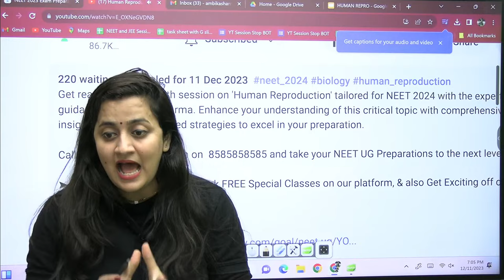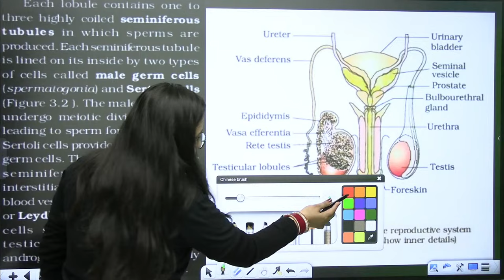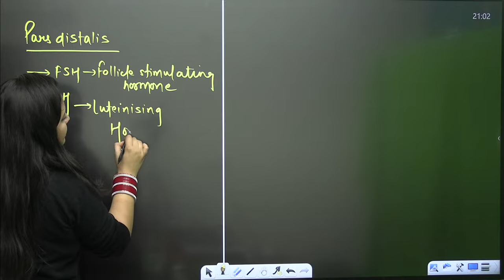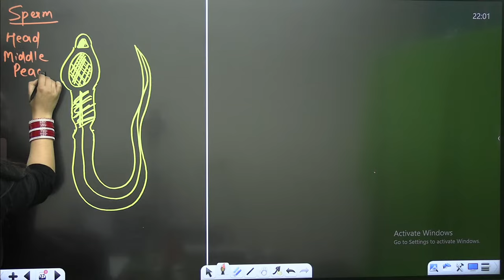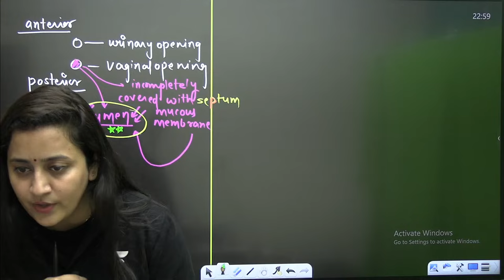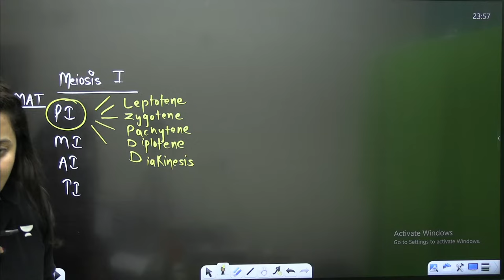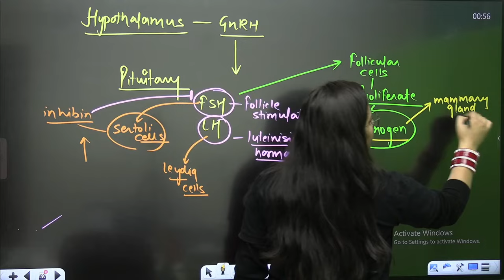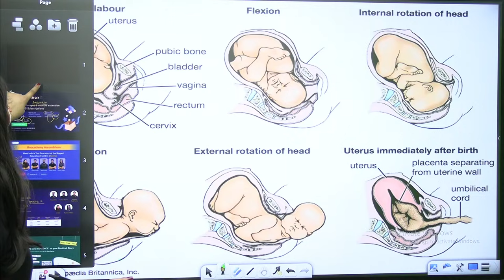Human Reproduction | Complete Chapter | GAME OF NEET | NEET 2024 | Ambika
Day 8 of GAME OF NEET. Get ready for an in-depth session on 'Human Reproduction' tailored for NEET 2024 with the expert guidance of Ambika Sharma. Enhance your understanding of this critical topic with comprehensive insights and exam-focused strategies to excel in your preparation.

➤ About the Educator: Worked as Master Teacher in a renowned Edtech. M.Sc. Zoology from DAV college sector 10 Chandigarh. Mentored 10000+ NEET ASPIRANTS so far.

You can enroll to Unacademy Subscription and get the following benefits:
1. Learn from your favourite teacher
2. Dedicated DOUBT sessions
3. One Subscription, Unlimited Access to Live Online Classes and Videos
4. Real-time interaction with best-in-class teachers
5. You can ask doubts in live online classes
6. Limited students in each Class
7. Download the videos & watch them offline